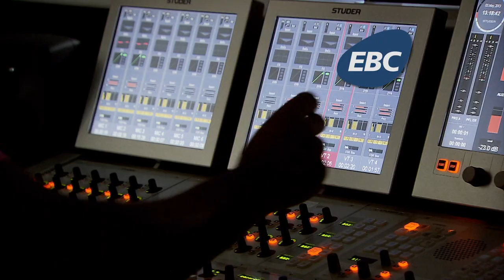Chamada Encarramento Windeck - Último Episódio em 28/04/2015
As últimas semanas de Windeck - Todos os Tons de Angola prometem muitas emoções!
Acompanhe os últimos episódios de segunda a sexta-feira, às 23h, na TVE.